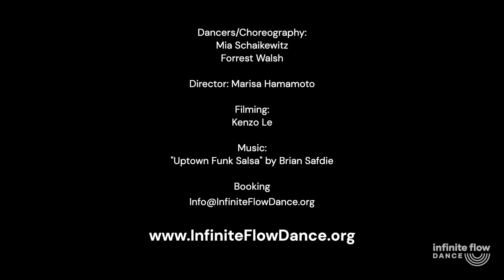Jailhouse Rock - Mia Schaikewitz & Forrest Walsh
Dancers / Choreographers:
Mia Schaikewitz
Forrest Walsh

Director:
Marisa Hamamoto

Established in 2015, Infinite Flow is an award-winning Los Angeles-based nonprofit and professional dance company that employs dancers with and without disabilities. Infinite Flow's mission is to use dance as a catalyst to dismantle biases and promote inclusion in greater society.   Since 2015, Infinite Flow has performed over 150 times, from school assemblies to corporate events at Apple, Facebook, Red Bull, Porsche Kaiser Permanente, Farmer's Insurance, among others. Our dance videos have been viewed by over 75 Million people on Facebook alone, and we have been featured on NBC Today, ABC Good Morning America, among other national and international media outlets.  Infinite Flow was founded by Marisa Hamamoto, a professional dancer and stroke survivor living with PTSD, an invisible disability.  Marisa was recently named 1 of 13 People Magazine Women Changing the World 2021.  During the pandemic, Infinite Flow launched Scoops of Inclusion, a short film and online learning platform empowering kids to celebrate diversity and take part in creating an inclusive world. Infinite Flow is available for performances, keynotes, panels, and accessibility & inclusion workshops, both virtually and in person.